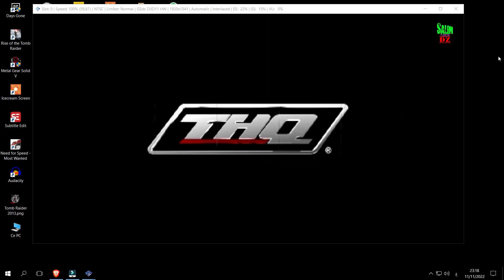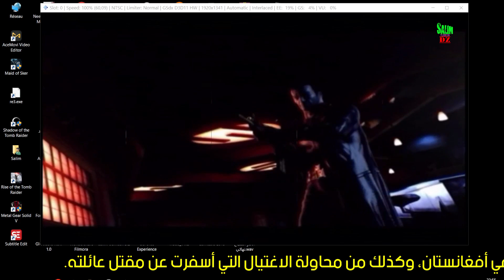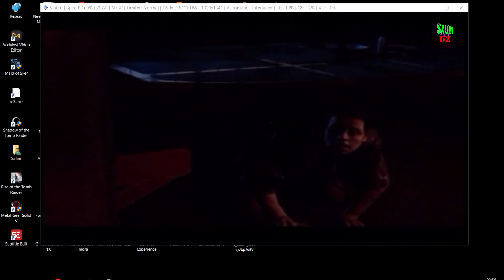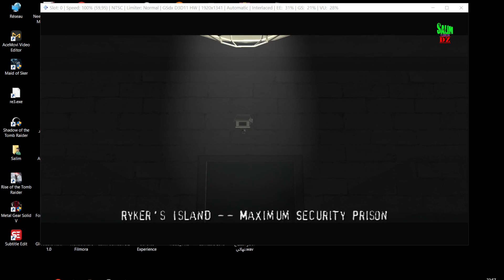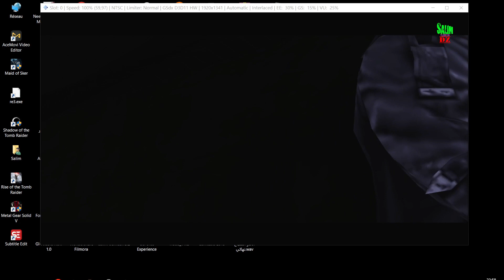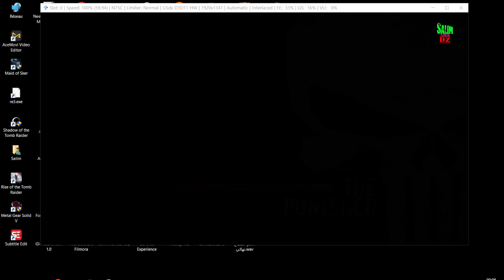لعبة The Punisher من اقوى و افضل الالعاب على الاطلاق اكشن الانتام الجريمة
قصة
تدور قصة لعبة "The Punisher" حول الجندي السابق في البحرية فرانك كاسل -جون بيرنثال-، الذي يكتشف مؤامرة كبيرة بعد السعي للانتقام من المسؤولين عن مقتل زوجته وأطفاله.أصبح فرانك كاسل يُعرف في جميع أنحاء مدينة نيويورك باسم "المعاقب The Punisher"، وهو أحد الناجين من الحرب في أفغانستان، وكذلك من محاولة الاغتيال التي أسفرت عن مقتل عائلته.